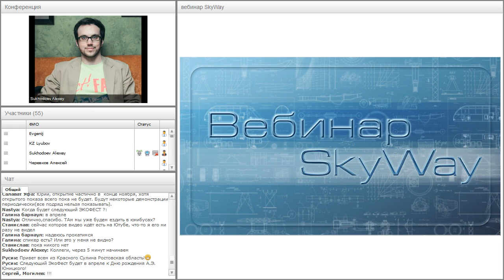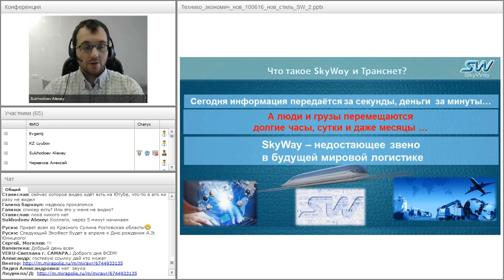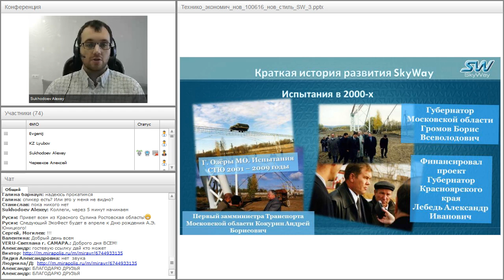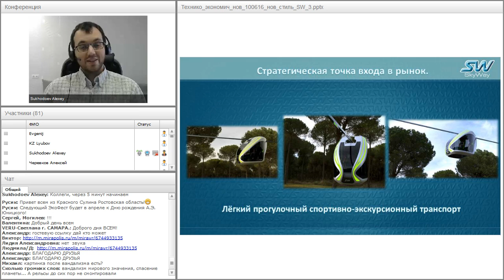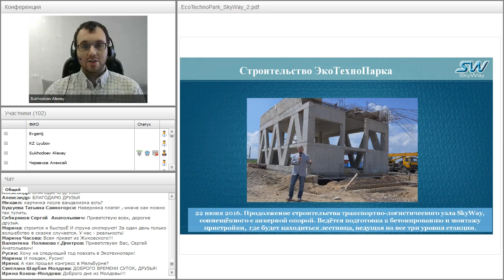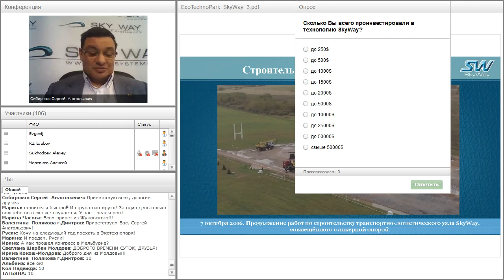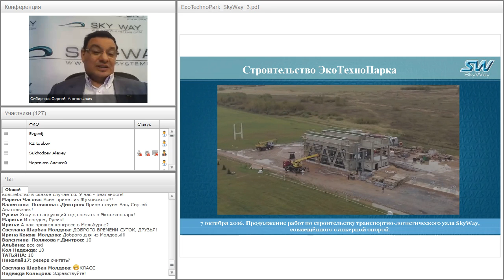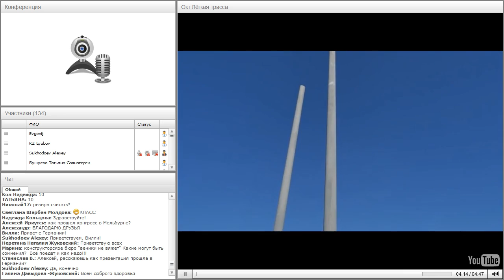Вебинар от 19.10.2016. Вводный технико-экономический вебинар для «новичков» проекта SkyWay. Часть 1.